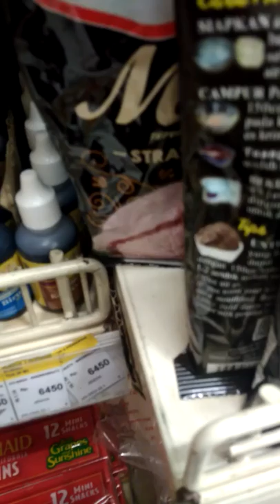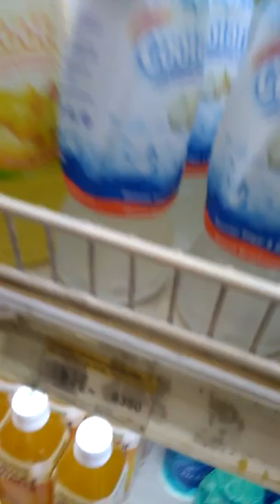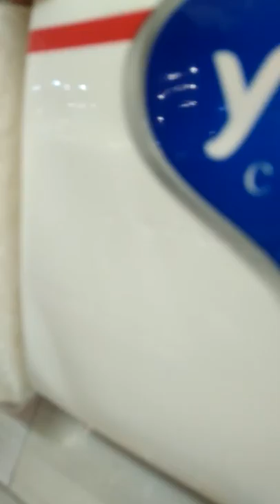Belanja di griya pasteur bandung